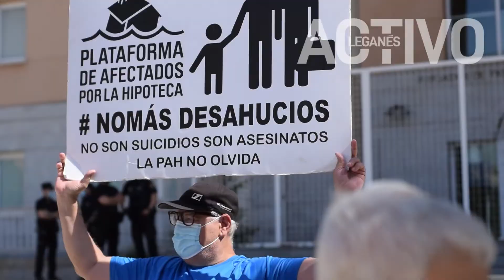LEGANES | Paula pelea en los juzgados para que sus dos hijos no se quden en la calle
Una vecina de Leganés, madre de dos menores de edad ha acudido a los juzgados acompañada de la PAH Leganés para intentar paralizar el desahucio que tiene programado para dentro de cinco dias.